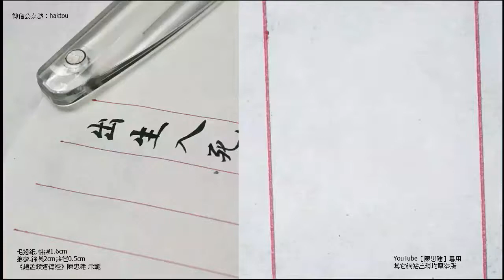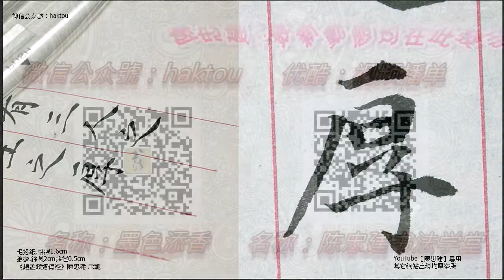〈趙孟頫道德經〉205生動之死地亦十有三夫何故以其生生之厚